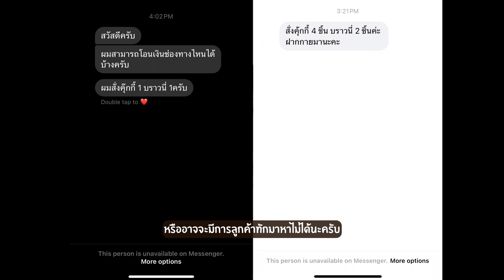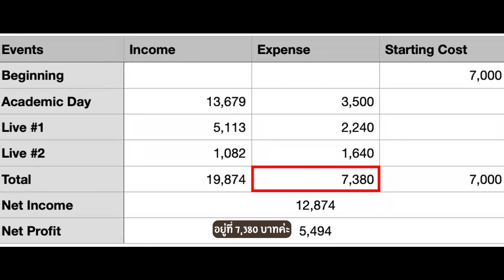Sweet Chunks Redone